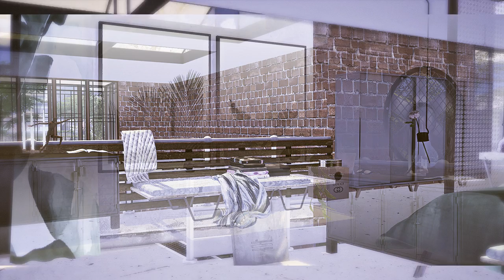SIMS 4|High Emotion [SLIDESHOW & DOWNLOAD]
Game:
♣The Sims 4 , Get Together & City Living ♣